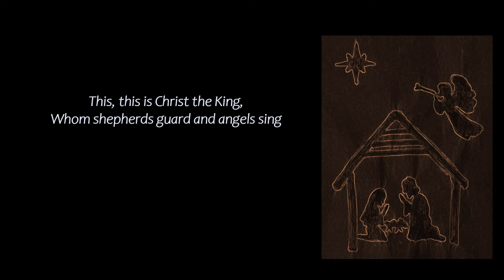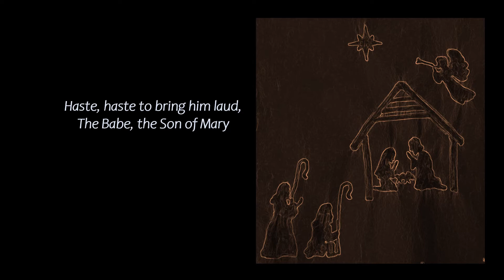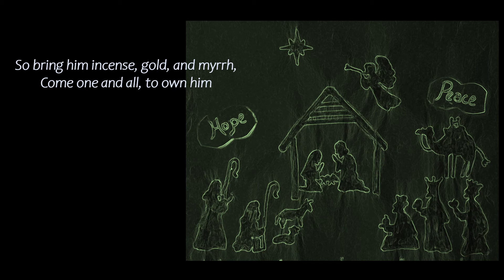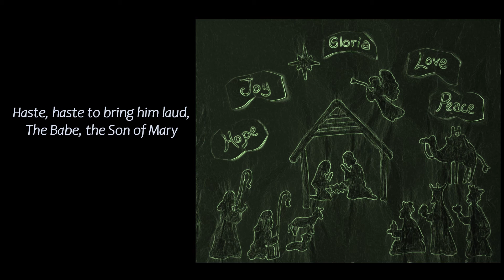What Child is This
a Christmas tale